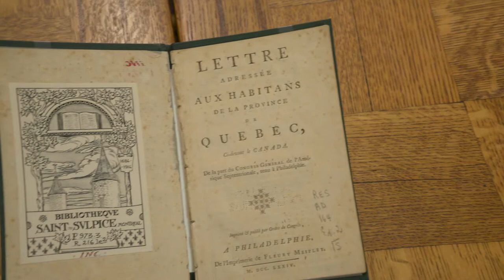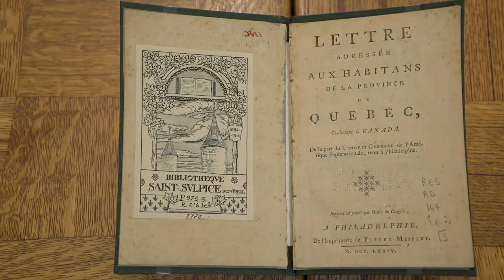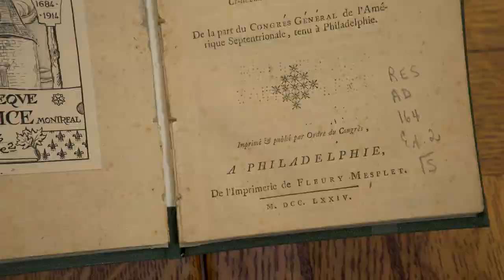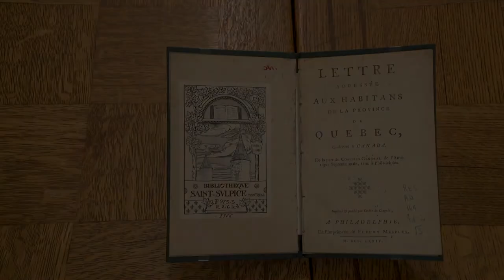Canadiens français, révoltez vous !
Cette vidéo fait partie de l’outil « Réviser avec BAnQ » réalisée en collaboration avec le Récit national du domaine de l’univers social. Elle présente un document d’archive de la collection de Bibliothèque et Archives nationales du Québec.